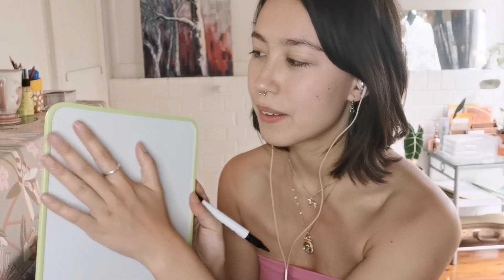ASMR | Such a relaxing video! Tapping on Piano keys 🎹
Hello lovelies!

I think the asmr is particularly good in this video. What do you think?

If you haven't already and would like more asmr content, please like, subscribe, comment, all that Youtube jazz 💕 I feel the YouTube algorithm is against us when it comes to it, but with your help I reckon we can turn it around! 🏼🤍

If you'd like to follow: @oatmilkasmr

Tonight's asmr video features; tapping sounds, keyboard tapping, nails gently scraping the piano, (almost) clicky whispers, soft spoken asmr, tapping on whiteboard, storytime, hand movements, unintentional mouth sounds asmr. And as always, bird nature noises outside the window 🐦😂

Filmed on smartphone with blue yeti microphone.🎙️

Part 2 to this video out after this one. It will be tapping on object around my piano room, more tingly whispers, and the same vibe!

Enjoy! Oatmilk xx

Timestamps:
0:00 unintentional mouth sounds, hand movements, intro
2:40 soft spoken storytime
5:30 tapping on whiteboard
6:53 keyboard tapping: running my fingers along the keys
8:00 tapping on other parts of piano
9:56 with a pencil